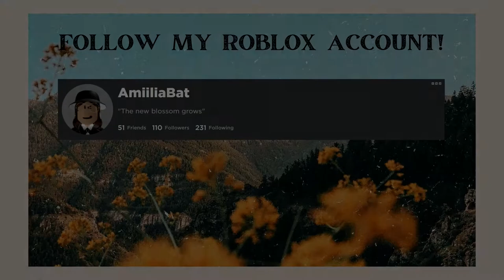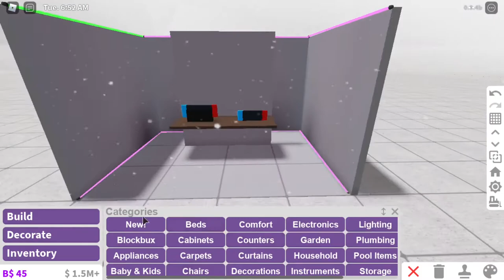Nintendo Switch Build Hack with Structural Items // Welcome to Bloxburg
Hello friends! So I recorded this video a day before the update arrive so
that's why it's snowing. I have been in a one month break because
of stacks of school tasks and I needed more time for that. Anyways, here is a
tutorial on how to make a Nintendo Switch using the structural items.

Editing App: Shotcut

NOTE: This video will be taken down when someone announced
that they made a similar hack like this out of the same materials
I used. I apologize in advance to that person. Thank you!